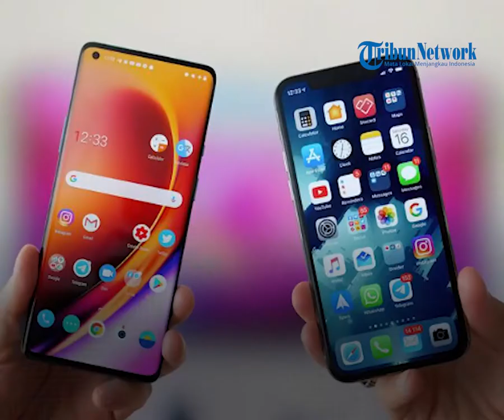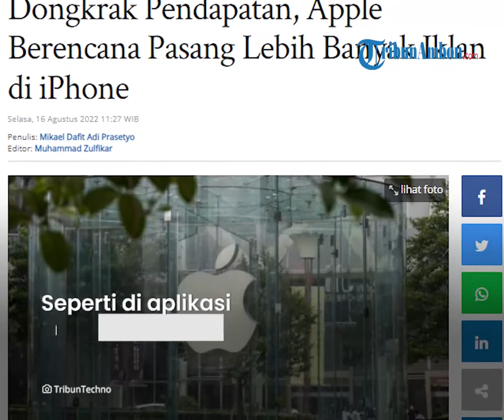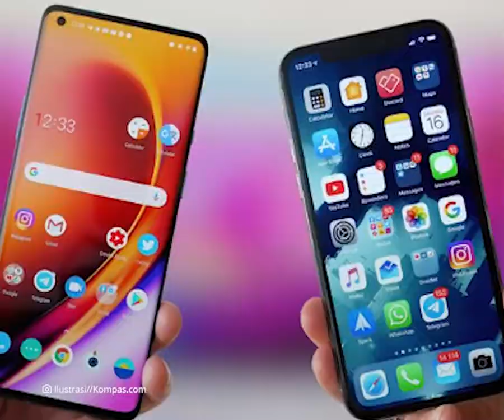Apple Berencana Pasang Lebih Banyak Iklan di Aplikasi iPhone untuk Dongkrak Pendapatan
Laporan Wartawan Tribunnews.com, Mikael Dafit Adi Prasetyo

TRIBUN-VIDEO.COM, NEW YORK – Apple, perusahaan teknologi multinasional yang berbasis di Amerika Serikat, berencana untuk memperluas pemasangan iklan ke lebih banyak aplikasi iPhone untuk meningkatkan pendapatan.

Menurut laporan dari Bloomberg, perusahaan itu telah menghasilkan sekitar 4 miliar dolar AS pendapatan tahunan dari bisnis iklannya, tetapi ingin menumbuhkan segmen menjadi dua digit.

Dilansir dari CNBC, Selasa (16/8/2022) saat ini, Apple sudah menampilkan iklan di beberapa aplikasi, seperti di aplikasi Apple News dan aplikasi Stocks.

Dalam laporannya, Bloomberg mengungkapkan bahwa perusahaan sedang mempertimbangkan cara untuk menambahkan iklan ke Apple Maps.

Selain itu, Apple juga berencana memasukkan iklan ke toko untuk Podcast dan Book.

Tahun lalu, Apple merilis pembaruan untuk iPhone dengan popup baru, yang menanyakan kepada pengguna apakah mereka mengizinkan iklan muncul di aplikasi ponsel.

Fitur privasi yang disebut App Tracking Transparency telah mengubah mekanisme di balik layar dari banyak iklan seluler, terutama yang mengonfirmasi apakah pembelian atau pengunduhan telah dilakukan.

Kemudian, sebagain besar pengguna iPhone memilih keluar dan fitur tersebut, yang telah menghadirkan tantangan besar bagi perusahaan mulai dari Snap hingga Facebook.

Di samping itu, dengan adanya iklan baru tersebut, dapat membantu Apple memeras lebih banyak nilai dari pengguna iPhone.

Para analis percaya bahwa saat ini Apple sedang dalam tahap awal membangun platform periklanan seluler baru.

Mereka juga mengamati peningkatan penting dalam upaya perekrutan perusahaan untuk platform iklannya dan itu sangat terlihat di festival periklanan Cannes Lions pada bulan Juni.

Dalam laporan pendapatan terbaru perusahaan, CEO Apple Tim Cook dan CFO Luca Maestri mengatakan, bisnis iklan perusahaan mengalami beberapa kesulitan terkait Covid-19, tetapi Cook mengatakan itu adalah alat penemuan hebat untuk pengembang aplikasi yang ingin mempromosikan aplikasi mereka.

Sementara itu, Analis dari Bernstein mengatakan bahwa bisnis layanan Apple, terutama yang didorong oleh periklanan dan App Store, telah mengalami tingkat pertumbuhan yang melambat selama empat kuartal berturut-turut karena App Store telah mengalami pergeseran dalam belanja konsumen.

Mereka berharap bisnis iklan Apple dapat tumbuh, berkat adanya beban iklan yang lebih tinggi di App Store.

“Secara keseluruhan, kami percaya bahwa setidaknya 20 persen pertumbuhan untuk segmen periklanan Apple secara keseluruhan dapat dicapai dalam beberapa tahun ke depan,” ujar analis itu.

Artikel ini telah tayang di Tribunnews.com dengan judul Dongkrak Pendapatan, Apple Berencana Pasang Lebih Banyak Iklan di iPhone,
Penulis: Mikael Dafit Adi Prasetyo